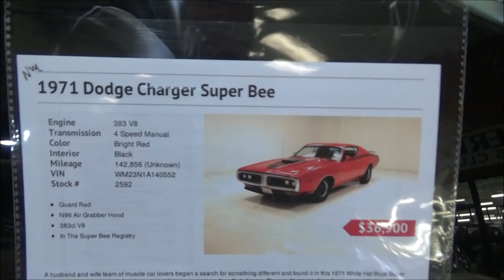CH CHA CHARGER 1971 Dodge Charger Super Bee 383 Magnum 4 Speed Dreamgoatinc Classic Muscle Car